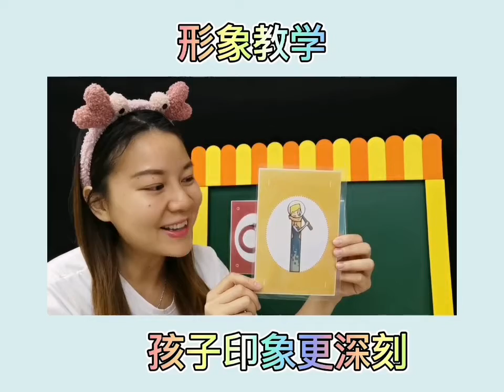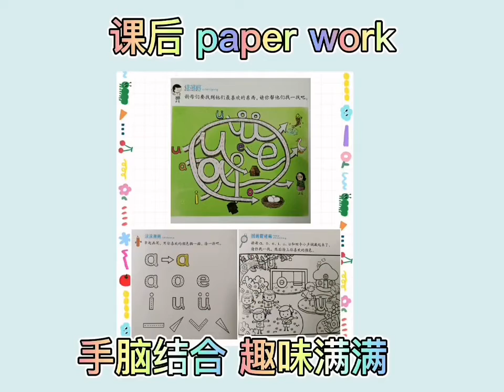Ms Caicai 拼音课 Demo｜Pinyin Fun Class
-我们是中文音乐绘本教室-

Hi We are the music storytelling teachers, we have been teaching online for more than 2 years and experienced in teaching preschool children. Ms Ana and Ms Caicai would like to introduce more FUN EASY and EDUCATIONAL songs and storytelling for you.

More activities information available on Facebbok@ Mymspanda